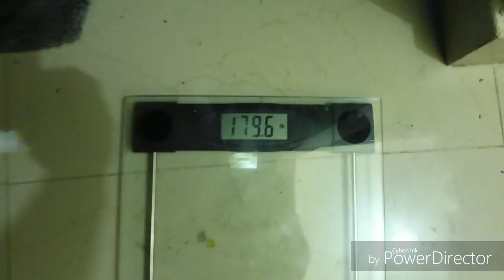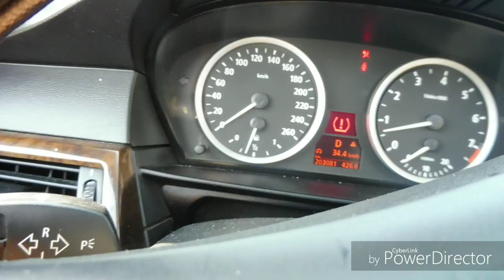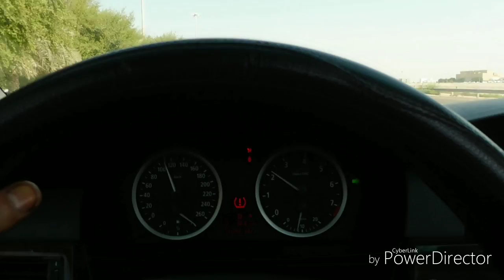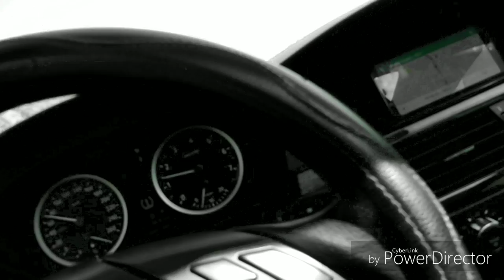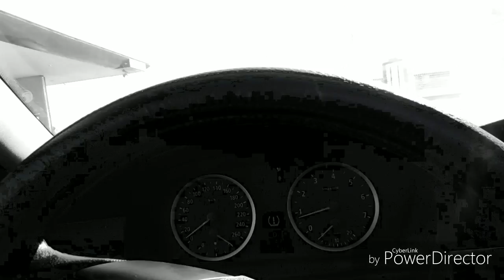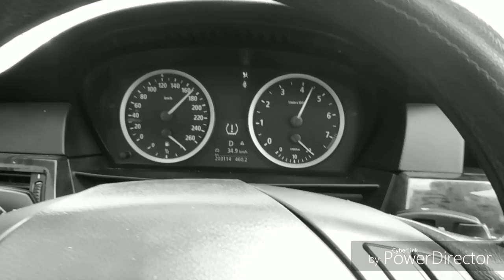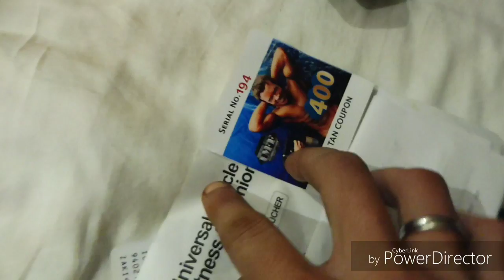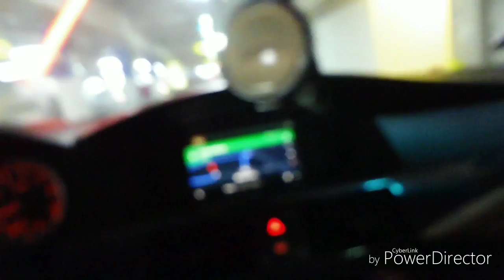حلقة رقم 4 ، شنو القوالب لي درت فالماء و الملحة ، واش خديت شيت ميل قبل ب 12 ساعة ( ROAD TO DUBAI)